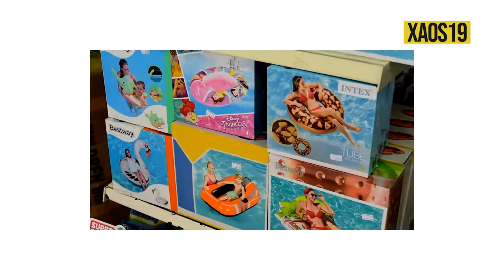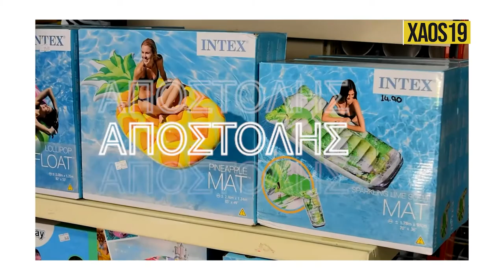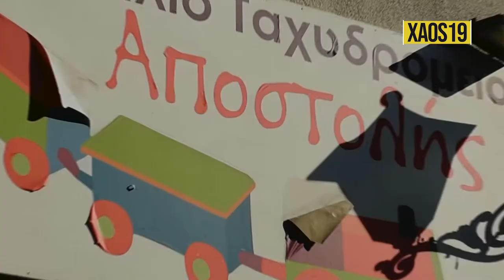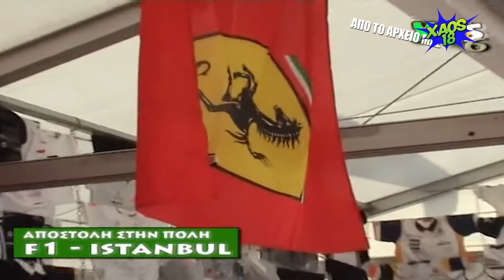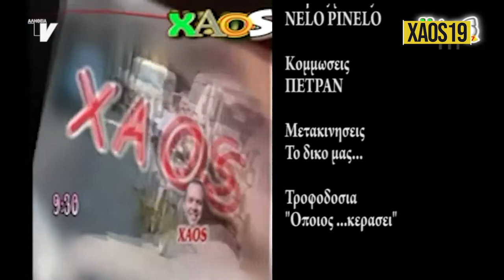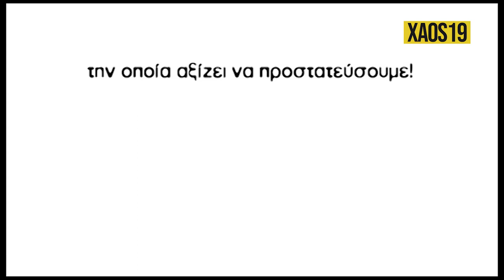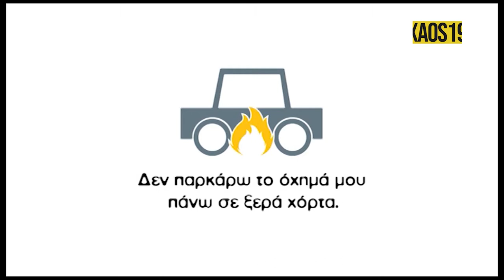XAOS DEYTERA 9 5 2022 TOYRISTES STO NHSI ILLIOGRAMENOS APOSTOLIS KALOKAIRINA